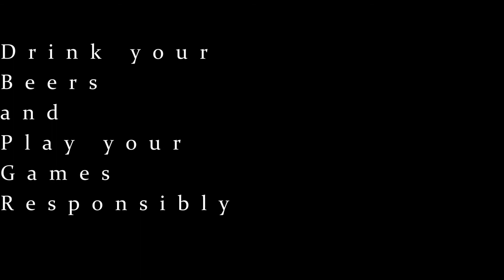DBPG: Outlast Review (Xbox One/PS4/PC)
Brian reviews Outlast for xbox one. Keep checking in for more horror game reviews.

**Designated Drivers **
 - CyberSix